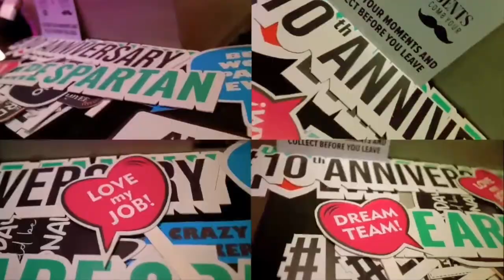Glimpse of Company Anniversary Event | 10th Anniversary Celebration | EvinceDev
Throwback to EvinceDev's extraordinary companyanniversary celebration! Relive the magic with this glimpse of unforgettable moments. 🎉

Countdown Begins for 11th Anniversary Event, Packed with Surprises, High-energy Performances, and an Unmatched Sense of Excitement!